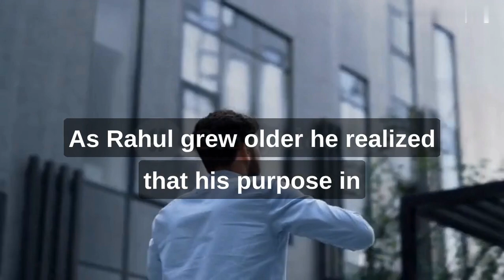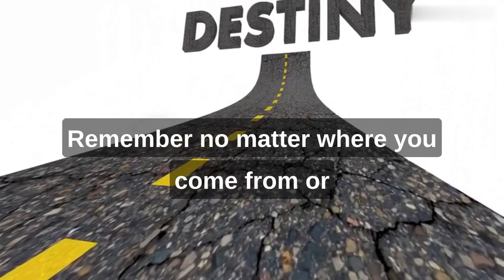Unleashing Your Potential The inspiring Journey of Rahul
Your feedback and support are important to me and help me create content that you'll love.

And if you know someone who might enjoy this video, please share it with them! Sharing my videos with your friends, and family, or on social media really helps my channel grow and reach more people who could benefit from my content.

Thank you for your support and I look forward to creating more great content for you in the future!"